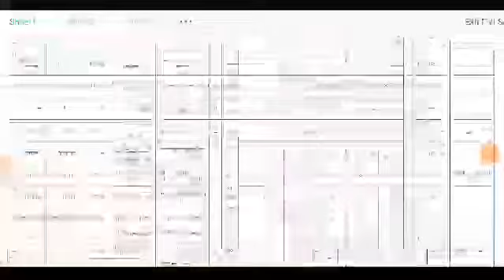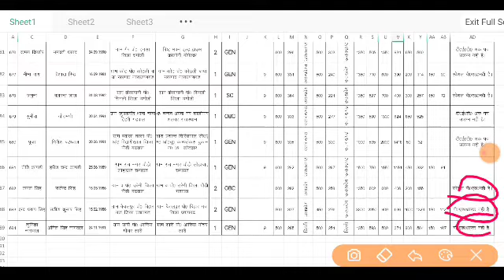प्राथमिक शिक्षक भर्ती result जिला चमोली देख लो जनपद वाले अपना नाम